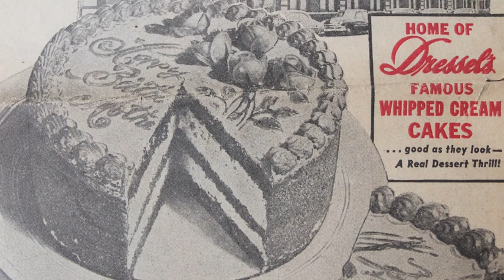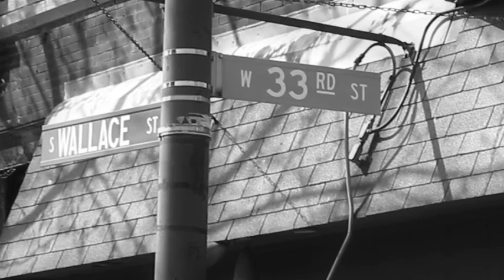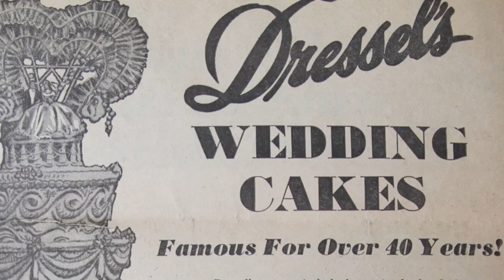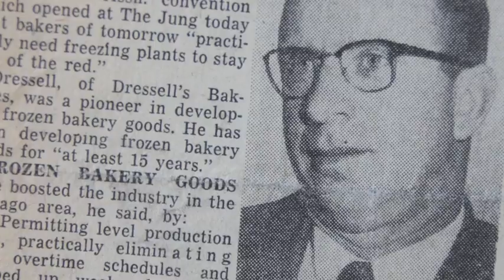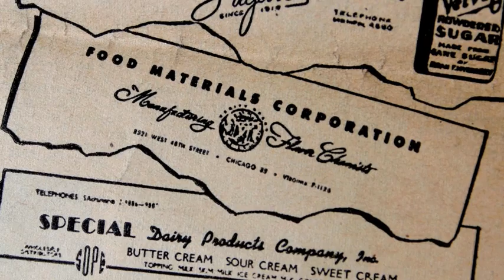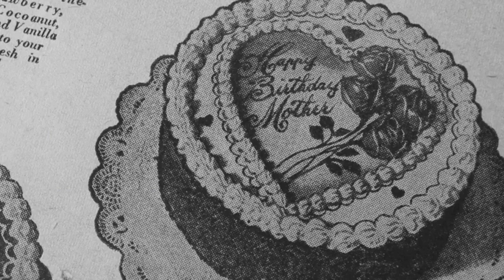The Story of Dressel's Whipped Cream Cake